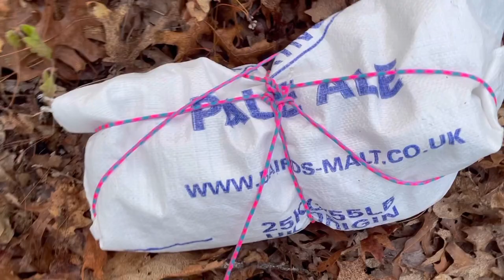If We Forget This Part of 2020, We’re All Doomed [vanlife + hiking + beer tourism = ?]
Do you enjoy adventure and travel? Want to live life to the fullest? Like hiking, adventure, and van life? In this inspirational, cinematic video, I reveal my 2020 story, and what I’m doing with my life next.

I’ll be living in my minivan camper conversion, traveling across the USA, and...
•going on an outdoor adventure (hiking, kayaking, etc.)
•getting involved in a good cause
•drinking a local beer
...in EACH STATE!

If you like, minivan life, adventure, traveling, hiking, nature, outdoor recreation, beer, backpacking, or living life to the fullest, come along and join me! I post every week on Wednesday afternoons!